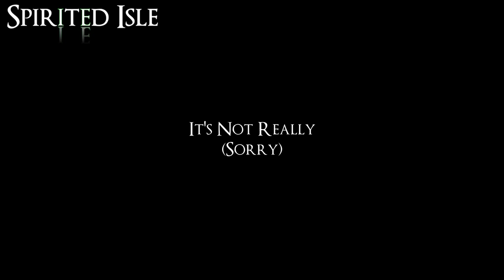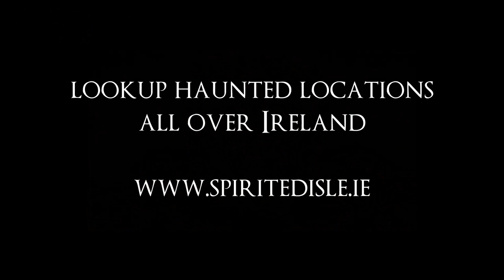Kilkenny's Witch? - The Alice Kyteler Story, Kilkenny, Ireland.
Alice Kyteler was born into wealth and clearly liked money and status. She was widowed four times; but was Alice Kyteler really a witch? Was she a murderer or a victim of gossip and religious hysteria?
This short video book gives an overview of events that lead to Alice and her accomplices being accused of witchcraft and her maid being burned at the stake. And who is the mysterious female that haunts the popular Kyteler's Inn, Kilkenny?

OR you might prefer the documentary style of The Alice Kyteler Story from the TG4 programme Cogar.

Song Spirit of Fire
Artist Jesse Gallagher
Album Spirit of Fire